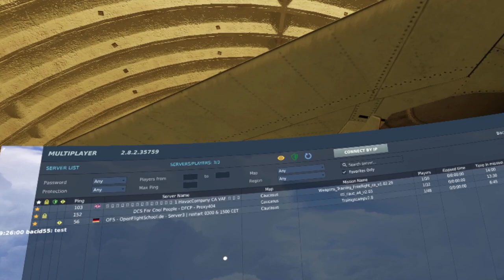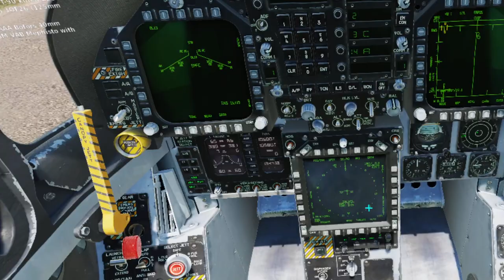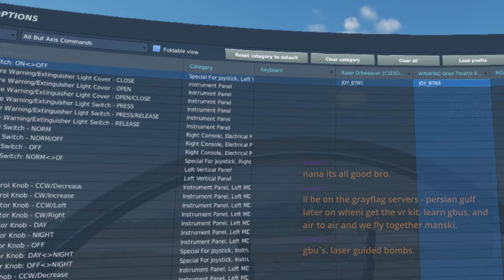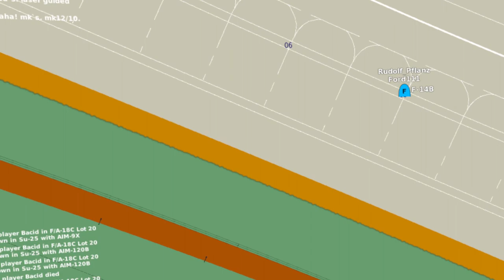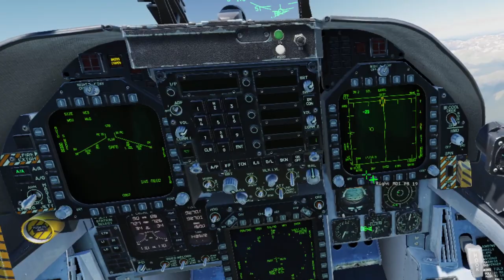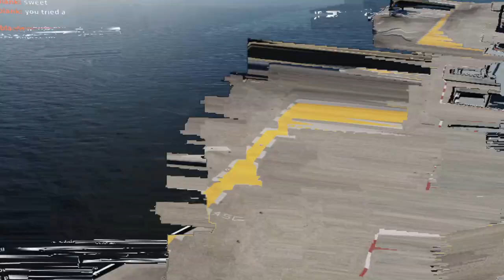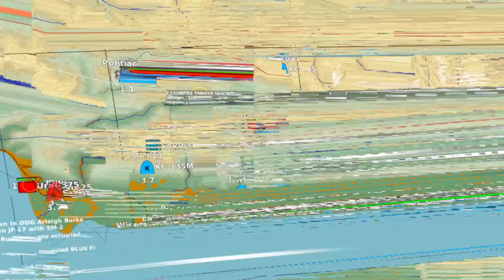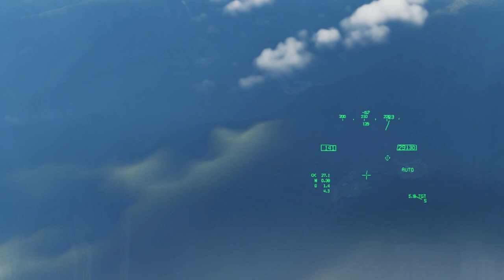New Player on DCS for Cool People